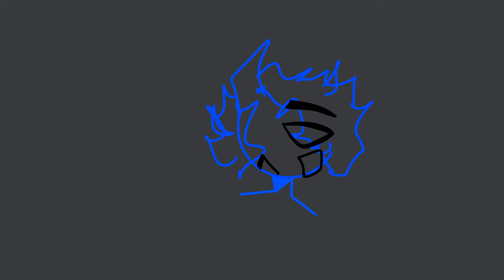DAN(A)NCCE , [ TW ] flipaclip, commission,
He/him | call me rot
*･゜ﾟ･*:.｡..｡.:*･'(*ﾟ▽ﾟ*)'･*:.｡. .｡.:*･゜ﾟ･*
CREDITS!!

KAZUKO THANKYOU FOR BEING PATIENT I GAVE UP AT SO MANY TIMES SORY SORY.

『SOCIALS 。

· characters(s) · [ I KNOW THEIR NAMES 🤌 ] [ CHARACTER IN BEGINGING IS ALBU = MINE ] [ GREEN DEMON IS DEREK |  WHITE DEMON IS LEO || BOTH BELONG TO KAZUKO THEY ARENT MINE  ]

fps, 12
frames, 279
layers, 12 [ Flipaclip premium ]
time, 1 WEEK [ IM SORRY KAZUKO 😭 ]
application, flipaclip,

[ don’t use my work without credit, no tracing, stealing, or getting heavily inspired, don’t use my work as profile pictures, ]